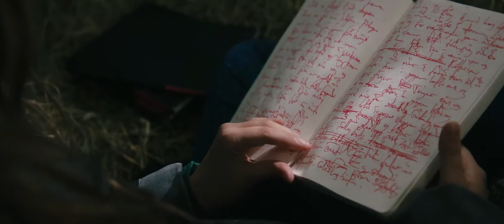El Cisne Trailer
EL CISNE
DIR: Ása Helga Hjörleifsdóttir / 91 min.
Islandia, Alemania, Estonia / 2017.
Intérpretes: Gríma Valsdóttir, Þorvaldur Davíð Kristjánsson, Þuríður Blær Jóhannsdóttir, Kalta Margrét Þorgeirsdóttir, Ingvar E. Sigurðsson.
En la Islandia rural contemporánea, una caprichosa niña de 9 años, Sól, es enviada a pasar el verano con unos parientes que viven en el campo como castigo. La naturaleza parece interminable allí, los animales son entrañables, pero la gente es tosca. Todos excepto el misterioso Jón, cuya compañía también es requerida por Ásta, la hija de los granjeros. Pronto Sól se verá mezclada en un drama que apenas puede comprender. Ese verano significará el paso de la niña a las turbias aguas de la edad adulta.